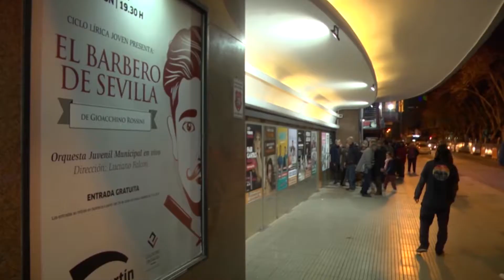"El Barbero de Sevilla" se presentó en el Complejo Plaza - San Martín